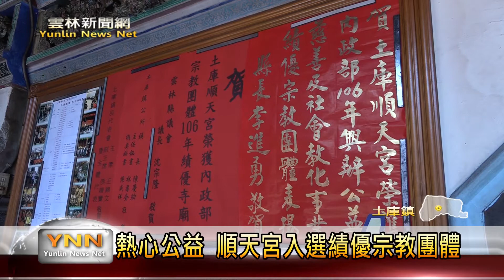雲林新聞網─土庫順天宮入選績優宗教團體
雲林縣歷史悠久的土庫順天宮，長年來熱衷地方的公益活動，出錢出力來促進社會的安和樂利，所以今年再度入選全國績優宗教團體，這是順天宮連續第六年獲得這項榮譽；除了慈善公益以外，順天宮對體育也很重視，經常在地方舉辦或贊助各種運動比賽，這也讓他們入選今年的績優體育團體，雙喜臨門。〈以上新聞可從top NEWS APP收視〉